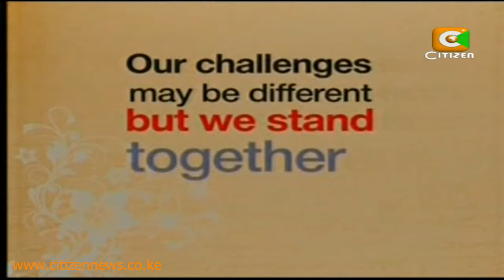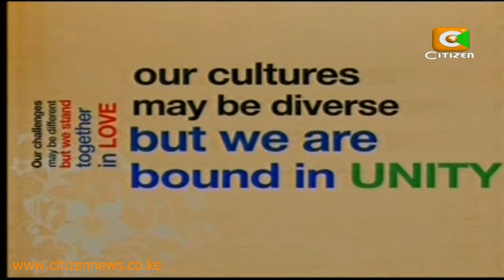Presidential Debate Part 1